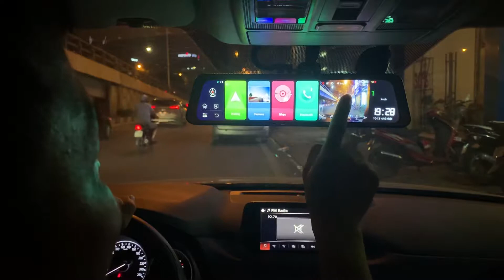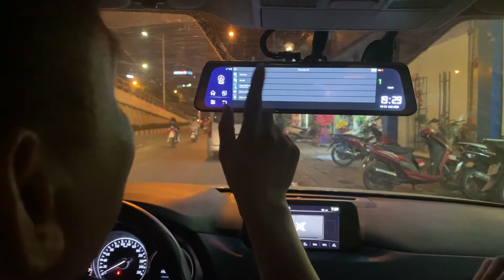Android Camera hành trình A10s Carcam Streaming Video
Gps wifi định vị dẫn đường, sim 4G xem trực tuyến
1.IPS display 11.66inches (1920x380p)
2.SL8541E, Quad Core, Cortex-A53@1.4G
3.Android 8.1OS, RAM 2GB+ROM32GB
4.ADAS/LCWS/FVWS safe alarm
5.Two-channel DVRS record
6.AHD 1080P Parking camera
7.GPS Navigator (GPS+BD)
8.Broadcast Wi-Fi inside the car
9.BT4.0 sync music /phone call
10.Multiple apps from Google Play
11.Network： 4G FDD-LTE：B1/B3/B8,
TDD-LTE: B38/B40/B41 , WCDMA: B1/B8
12.Ability to track vehicle & monitor by mobile ‒
app "Car Assit” with only 1s delay
13.Special mount installation optional